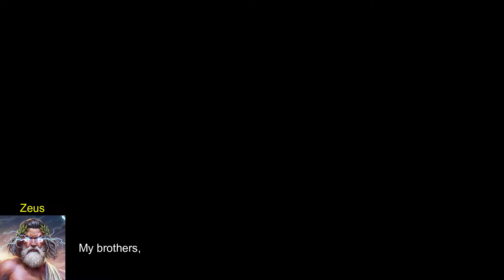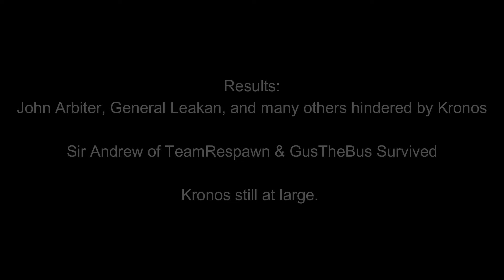Nameless Documentary S3 Ep2 Cult of Kronos vs TeamRespawn | AOM Retold Cinematic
0:00 - Intro
1:38 - Cult of Kronos
3:37 - General Leakans' Last Stand
5:10 - Michael the Drunkard's Ambush
6:08 - Cult of Kronos vs TeamRespawn